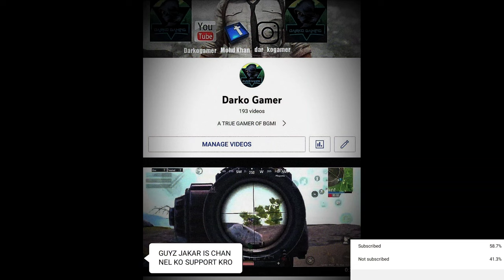unbelievable chicken 🐔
uploaded time - 6:00 - 10:00

whole server yaar crack to me 🤣🤣🤣guy op bolte yar 😱most blasted clutches 🥵 support kro

pubg mobile new video livik🥵 M416 tabahi gameplay😡

 plz support yaara okhh

 guyz isko channel ko b support krro yaaro

ye meri pehli video h guyz to  support kro esse hi gameplays dekhne h to

New channel - darko gamer

vist this channels guyz

mobile phone - Redmi k20 pro
price - 19000 only
Credit for-  NCS Music
 buy a product - flipkart - Amazon
Best gaming app - adv recorder
 lead - boat
 price - 500

Description
Darko gamer

your queries .
darko gamer
bgmi shorts
bgmi gameplay
1v4 free fire
American video
bgmi
bgmi gaming
dark boy
god or what ? guyz
dark gaming
darko yt
pubg mobile
Dynamo pubg gameplay
Khali bgmi
livik pubg
new channel no YouTube
pubg account for sale
pubg content for YouTube
pubg gameplay
pubg video
pubg Livik
bgmi clutches
pubgmobileindia king
livik king
gameplay video
guys op clutches
bgmi gameplay video
op gameplay
Sinn
tyt

demand queries
i almost die
i almost die guy's
hacker or what guy's
destroy ace dominator lobby
don't miss the end
aggression in my blood